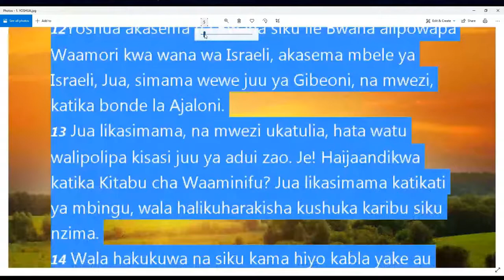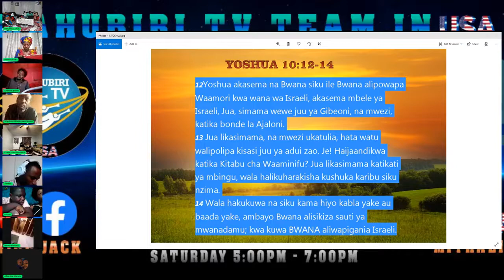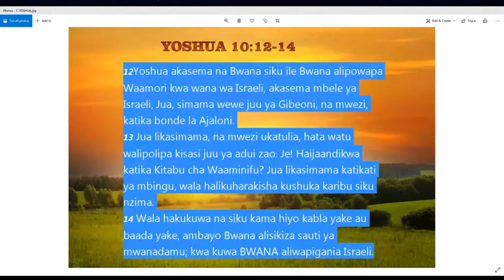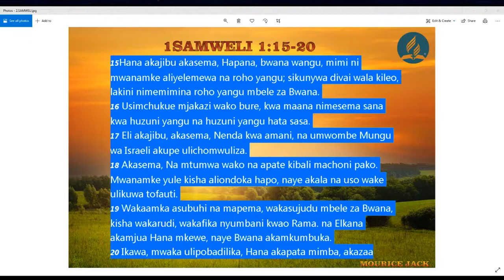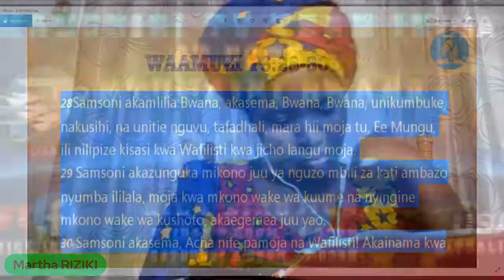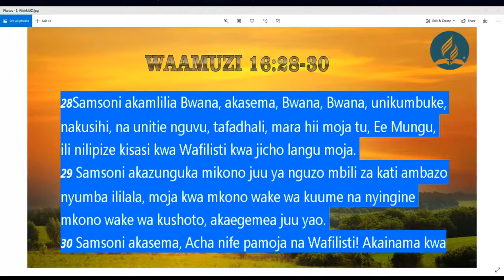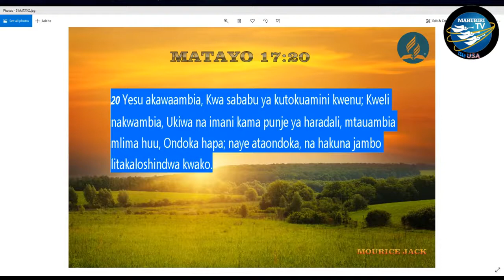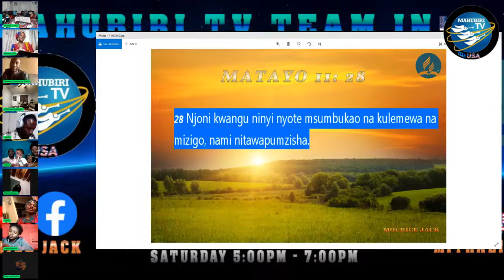IMANI KATIKA CHANGAMOTO UNAZO PITIA [ RIZIKI MARTHA